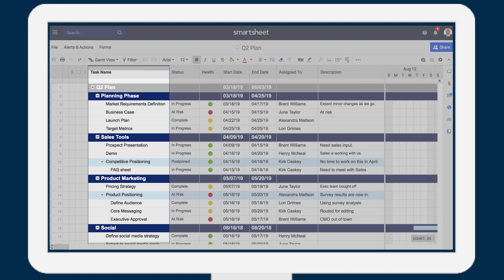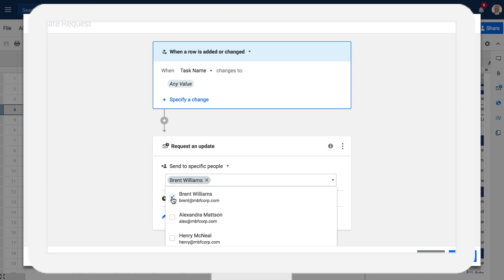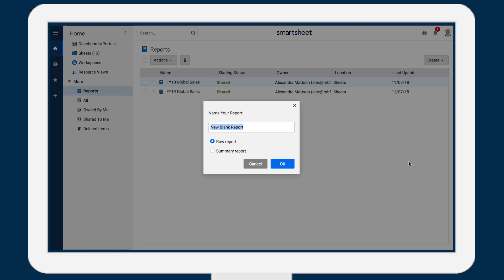Introduction to Smartsheet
Watch this Smartsheet tutorial for an introduction to key functionality and best practices that can transform the way your business works. You’ll learn how to use Smartsheet to streamline a business process using features including sheets, reports, automated approval requests, and dashboards.